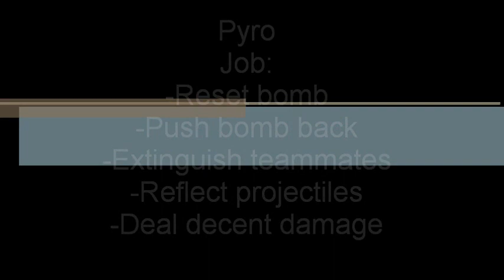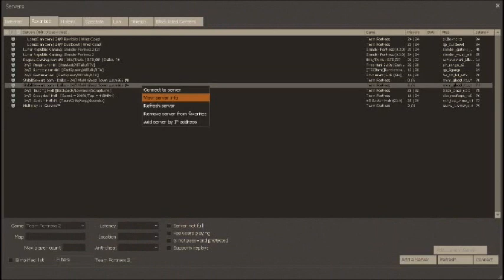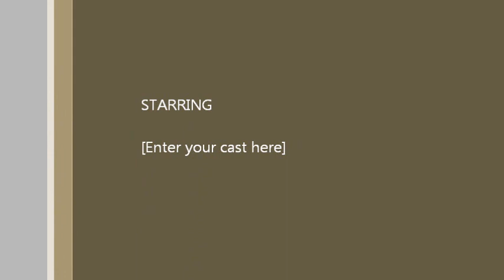TF2-Beating MvM Wave 666 as Pyro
-This is a little series I'm making were I beat wave 666 as all the tf2 classes.
-I've beaten this wave so many times and gotten so close to getting A+ (so far record being 8) that I decided to record me beating it as proof since a lot of people think It's impossible. So why not do it with every class :)
-Also I just don't see a lot of this map on Youtube, so...here ya go.
-The actual map is called mvm_ghost_town